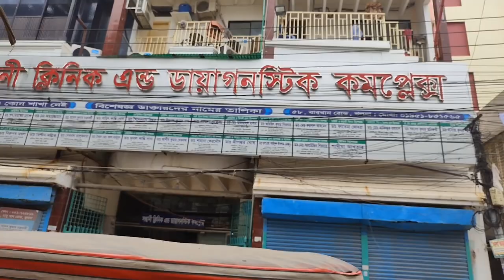সারাদিনের ব্যস্ততার মধ্যে কি কি করলাম, কোথায় কোথায় গেলাম তার একটি ভ্লগ শেয়ার করলাম।